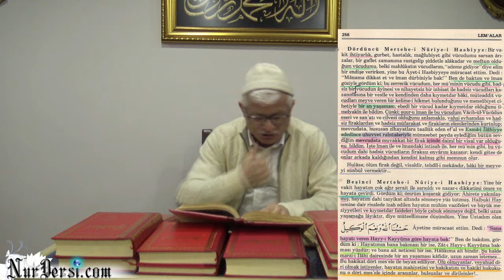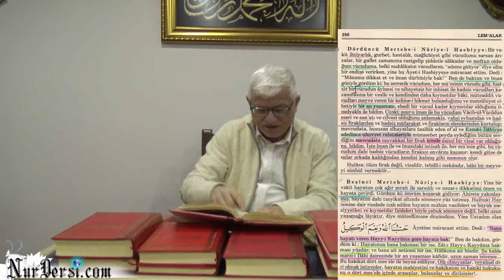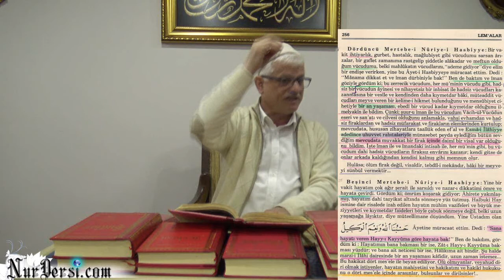Allah'ın rızası çok işlerde değil,uzun yaşaman fırsat(4 dk)